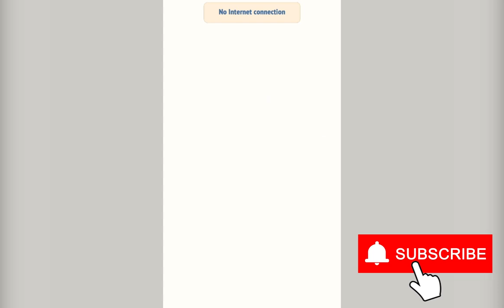🧠Erase It✔️Delete One Part🤣Level 301-350 | Gameplay🧐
Solve the brain puzzle game!

Erase It is a new game in which you have to solve unique puzzles.

Are you ready to let your imagination run wild?

Erase It is a new mind game in which you have to solve unique puzzles erasing parts of a picture.

All you need is to get your brain out and look at ordinary things from a different angle.

Delete one part or multiple objects to save the girl, catch the cheater, trace the impostor, find who is lying, become a clue hunting detective, and even colonize Mars!

This thinking game includes hundreds of brain puzzles to test your IQ.

It’s not yet another IQ test, but a brain training game with lots of challenging mind puzzles.

Think outside the box and use your imagination to solve them all!

Improve your logic skills and develop your creativity by solving a variety of brain-teasing riddles for free!

Why you’ll love this new logic game:

• 200+ brain teasers for teens & adults of all ages

• Great brain training puzzles to think outside of the box

• No copy-paste levels & regular updates

• Adorable unique 2D graphics

• Play offline without the Internet or Wi-Fi connection

Are you ready to challenge your logic skills?

Download one of the best brain teaser games right now and complete exciting picture puzzles!___________________________________________________________________________________